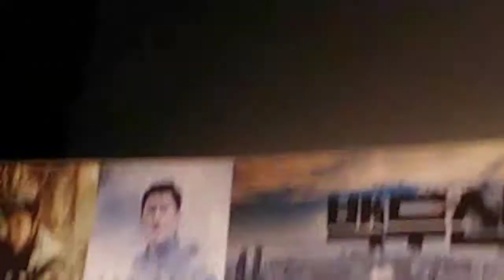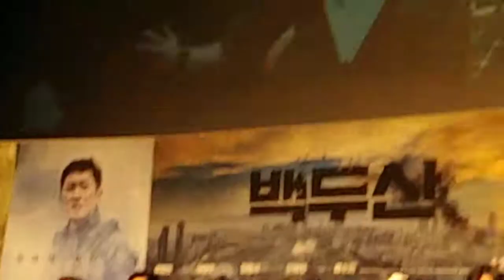백두산 제작보고회 이것만은 최고 였다.토크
백두산 제작보고회 추가 후기입니다.

한번도에 닥친 백두산 폭발 재난 영화 12월 19일에 개봉합니다.